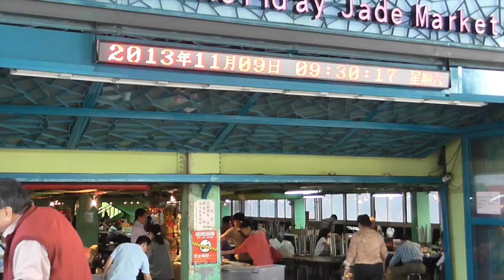Don't Miss The Taipei Weekend Jade and Flower Market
Jianguo Weekend Holiday Jade Market, north of Renai Road is supposed to be one of the largest markets for jade and other semiprecious stones in Asia. A parking lot under a freeway becomes a Flower and Jade Market on Saturday and Sunday. We managed to squish some time into a jam-packed schedule to take a look; not that I could ever tell a piece of plastic from real jade. It takes a REAL expert to distinguish priceless jadeite from nephrite. I also can't tell the difference between Onyx, cats eye, tigers eye and agate. Also know that unlike mainland China, the people bargain very little (if at all).

I was in heaven in the Jade and Flower Markets with so many varieties of orchids! Orchids have become my new favorite house plant in Chicago. Buy one for $15, flowers last for weeks even under supreme neglect and have even rebloomed which is a major miracle under my brown thumb!

Note: If you happen to speak Mandarin Chinese, you'll love the many videos taken in Taiwan since you'll understand what bystanders were saying. Probably, "Will you look at that stupid, Ugly American?"